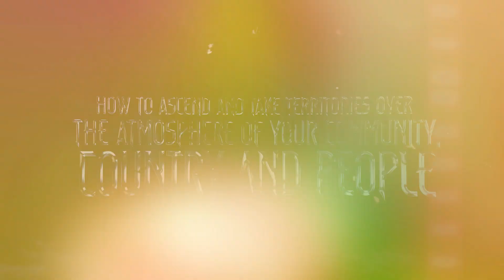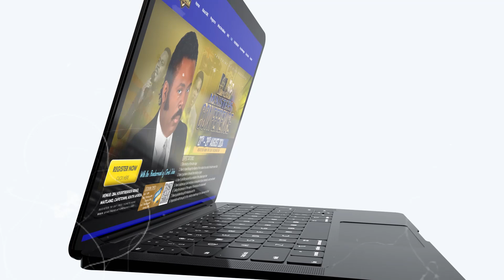The Bondservant of Christ John invites you to our upcoming minsters conference.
Dear highly esteemed Ministers of the Gospel of Christ.

This is a life changing event and a divine appointment that will impact and boost your ministry with the latter day's glory and power. FREE Tickets are still available.

EXPECTATIONS :
1. The ministry of the latter days
2. How to travel through the Realms of fire to obtain the scrolls of the latter move of God
3. How to partake in the end time ministry of glory
4. How to position yourself as a minister of the Joshua's age of war
5. How to ascend and take territories in the atmosphere of your community, country and people
6. Taking the dominion of the realms of the mind and the dream world
7. How to possess the spirit of holiness and fire
8. Impartation with the spirit of fire, ministry breakthrough, fire to take over for Christ

Dates: 27th—29th August 2024

Session Times :
Day 1: 6PM
Day 2 Morning: 9AM | DAY 2 Evening: 6PM
Day 3 Morning: 9AM | DAY 3 Evening: 6PM

Venue: 284 Voortrekker Road, Maitland, Cape Town. South Africa

See you in the Realms!

AMERICAN BANKING DETAILS:

Bank Name: Bank Of America
Account Name: Spirit Revelation
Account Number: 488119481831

Account Number Address:
SPIRIT REVELATION
9649 N. Sam Houston Pkwy E

SOUTH AFRICAN BANKING DETAILS:

Bank: First National Bank (FNB)
Acc Name: New World Faith Ministries
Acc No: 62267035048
Branch: Woodstock
Branch Code: 250655
Swift Code: FIRNZAJJ

WEST AFRICAN BANKING DETAILS:

BANK: Zenith Bank
ACC NAME: lkechukwu John Anosike
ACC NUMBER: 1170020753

BANK: Nedbank
ACC NAME: Spirit Revelation Ecclesia
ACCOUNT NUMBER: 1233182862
BRANCH CODE: 102109
SWIFT CODE: NEDSZAJJ
ACC TYPE: BUSINESS PAYU

Stay vigilant.
Blessings.

284 Voortrekker Road Maitland, Cape Town, South Africa
SRE Media.